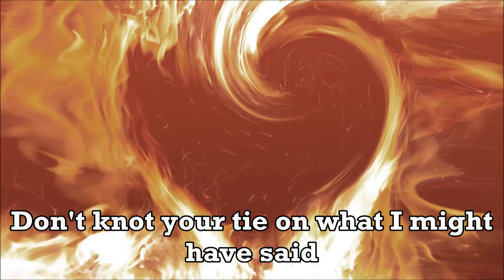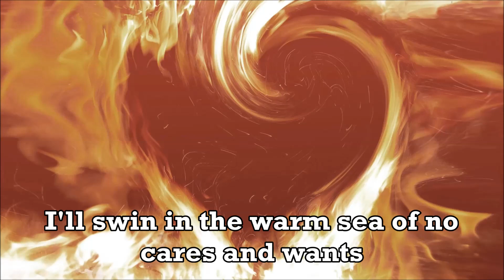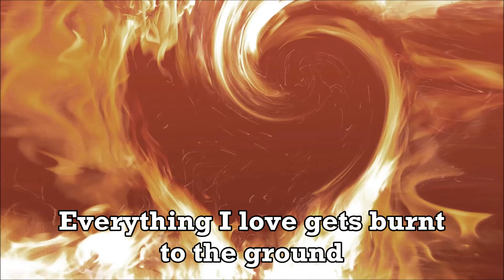Everything I Touch (with lyrics) - Indoor Garden Party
Non-official lyric video of the song "Everything I Touch" by Indoor Garden Party (album "The Musical"). Lead vocals by Russell Crowe.

You can buy the songs from the album "The Musical" in the following link (Amazon)